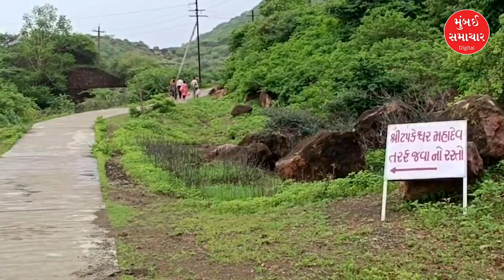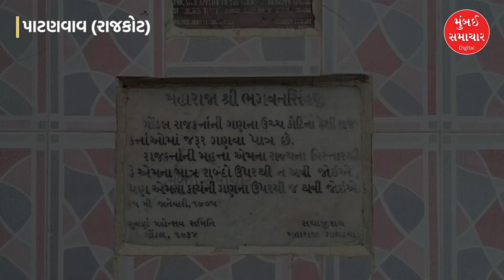Patanvav Tapkeshwar Mahadev | ખુદ કુદરત કરે છે શિવલિંગનો જળાભિષેક | Mumbai Samachar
Patanvav Tapkeshwar Mahadev | Nature itself performs the water bath of Mahadev's Shivling Mumbai Samachar